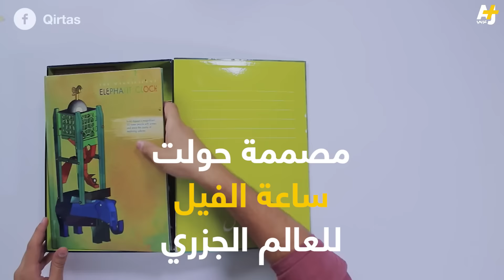قرطاس.. مشروع لتحويل التراث إلى ألعاب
سجى المزيني، مصممة تحول الاختراعات القديمة إلى ألعاب أطفال. ساعة الفيل للمخترع الجزري إحدى مشاريعها

مونتاج: قصي خضر